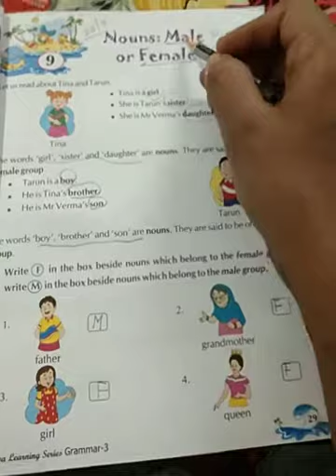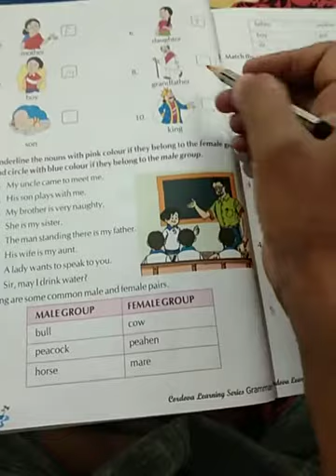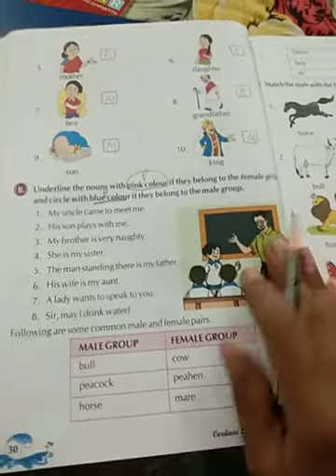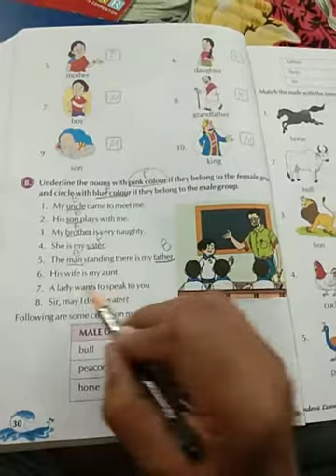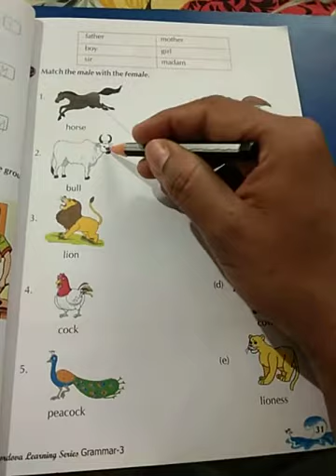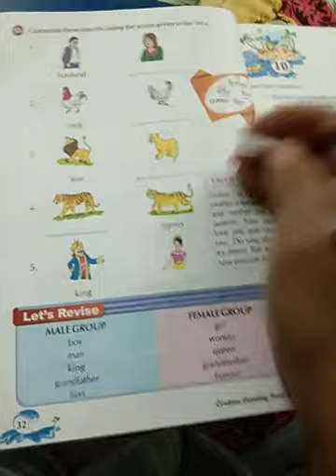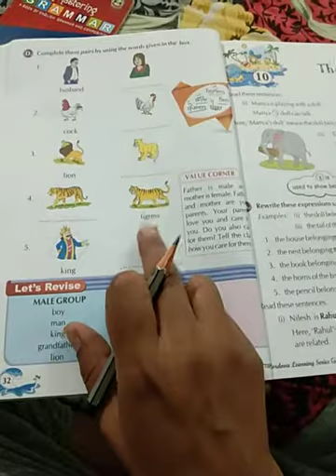Std 3 Sub : Grammar L -9 Nouns Male or Female( P-2)